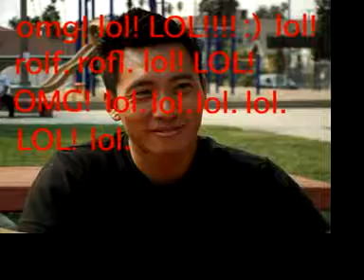OMG! LOL! OMG! - TeamDating.com Amateur Film Maker Contest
Sumitted by Barry McLaughlin.  Cast your vote!